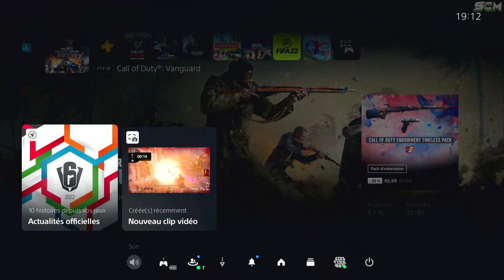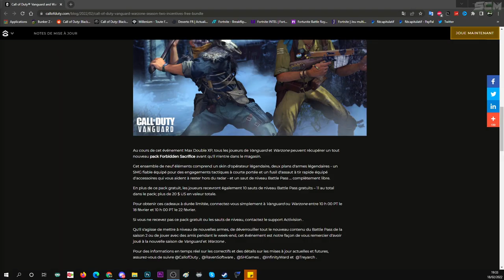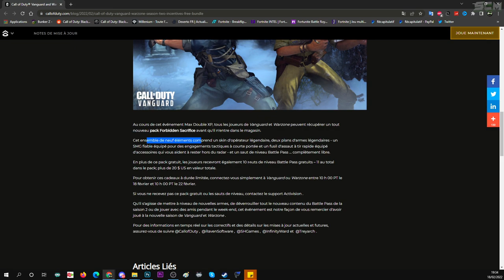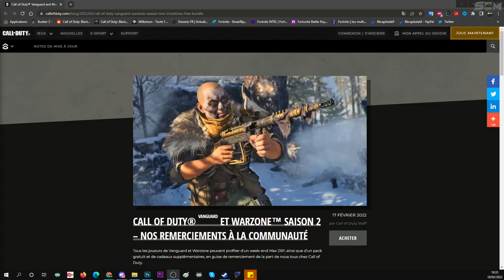COMMENT AVOIR LE PACK DE SKIN FORBIDDEN SACRIFICE WARZONE ET VANGUARD, NOUVELLE OPÉRATEUR LÉGENDAIRE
COMMENT AVOIR LE PACK DE SKIN FORBIDDEN SACRIFICE WARZONE ET VANGUARD GRATUITEMENT, SKIN LÉGENDAIRE

Lien de l'article officiel pour débloquer le pack forbidden sacrifice gratuit sur warzone et vanguard
Code pour débloquer une carte d'agent gratuite : 5E8L-MFY3V-KKJX

▬▬▬▬▬▬▬ • BIENVENUE 😍 • ▬▬▬▬▬▬▬

▬▬▬▬▬▬▬ • PARTENAIRES 💪 • ▬▬▬▬▬▬▬

👉StealthGamer:
"SOISCOOLMEC"
"STRIKESOISCOOL"